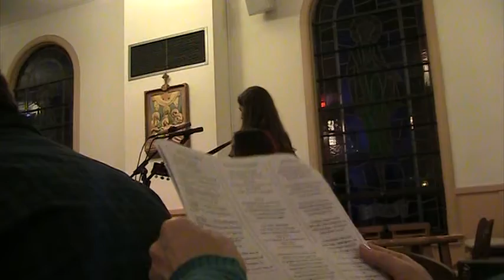How Great Thou Art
QueNCh youth and family adoration on December 12, 2009 feat. SHM  Sr. Clare & Sr. Therese